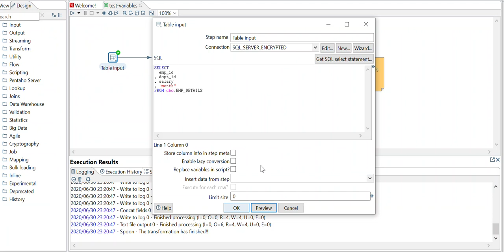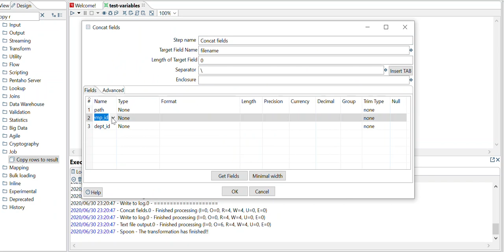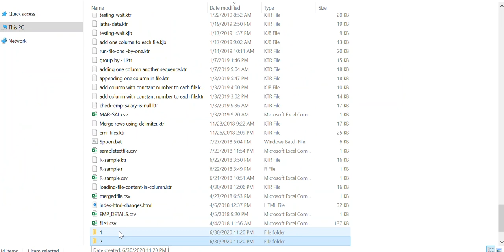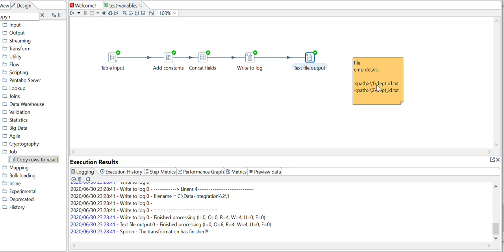create file based on run time Data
You can explore below option as well where i have written blogs on Pentaho.